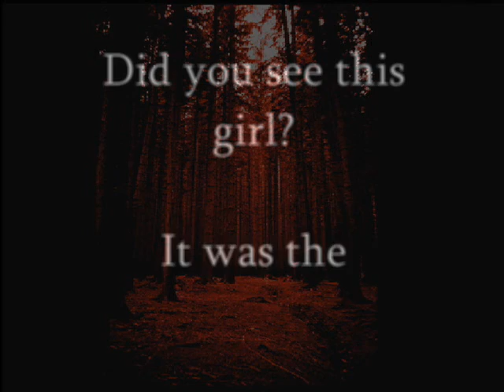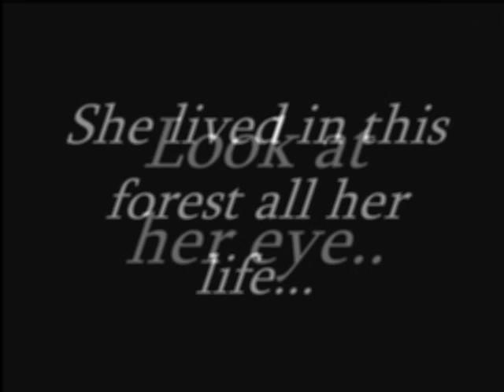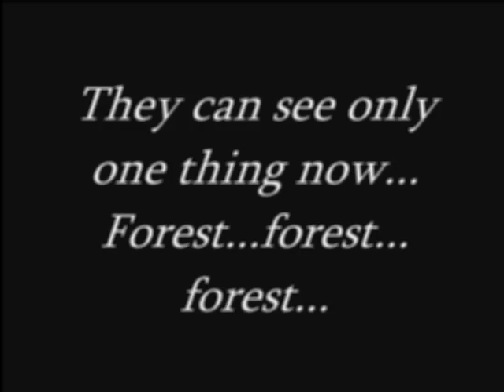neverending nightmares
Mystery of the forest